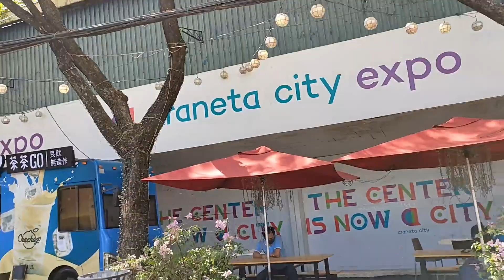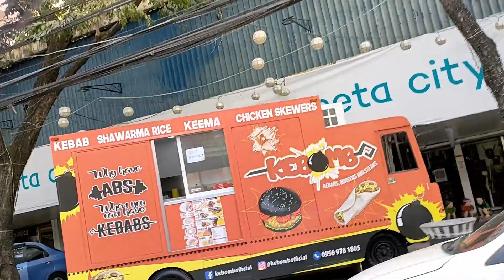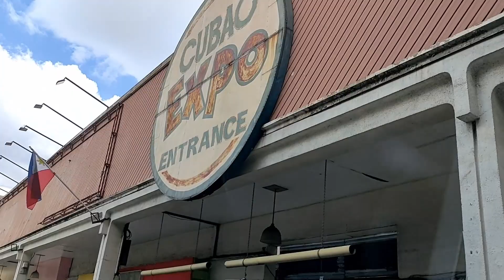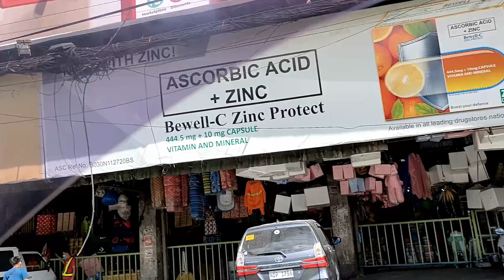VLOG # 15: This is What Cubao Looks Like Under Alert Level 3